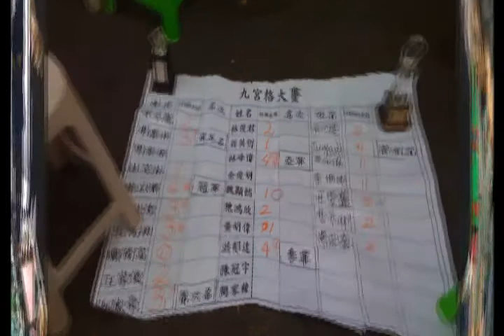龍之族壘球隊-2009_8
球場照片